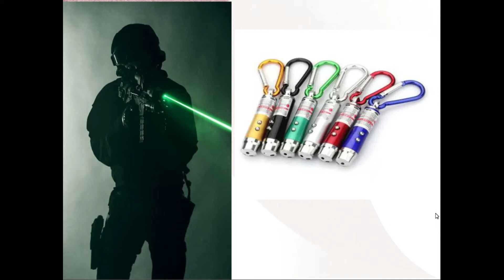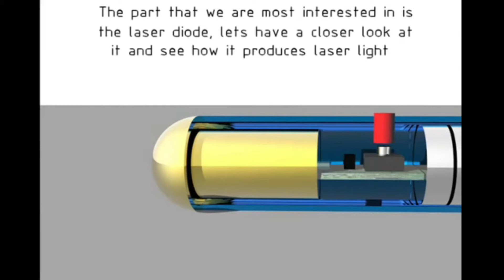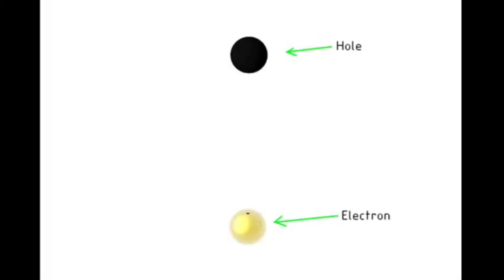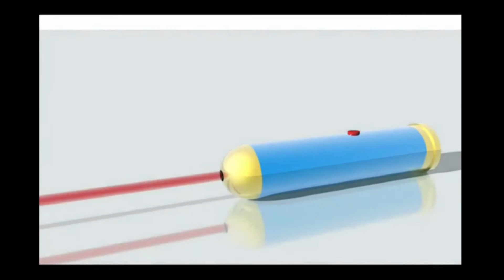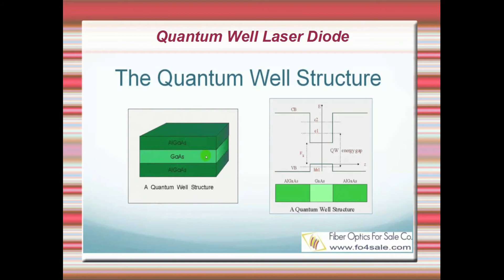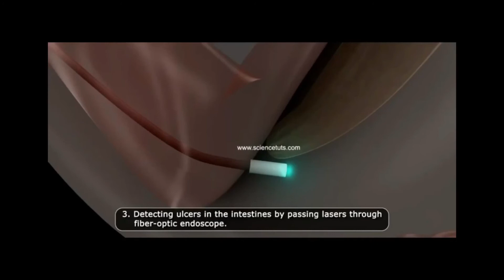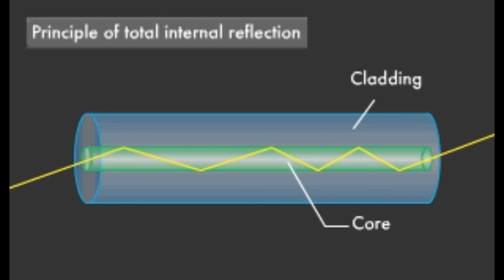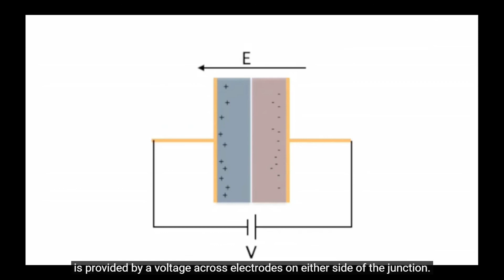Light Source of an Optical Fiber Cable |LASER DIODE/LED/PN Junction